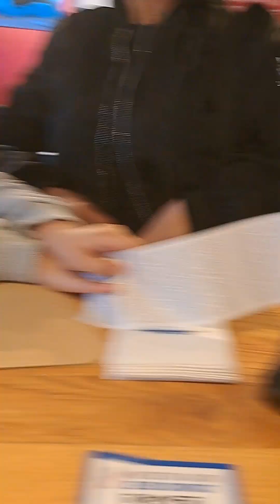eating domino's pizza (@barrio del pilar la vaguada)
tara guys mag meryenda tayo
domino's pizza (@bennyfontanilla)